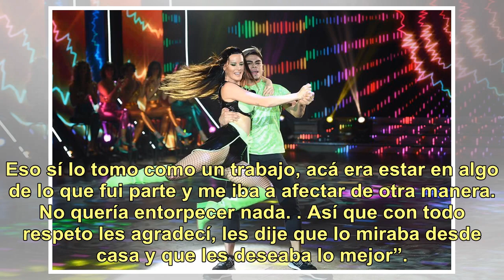Virginia Gallardo explicó por qué no participó del homenaje a Ricardo Fort en ShowMatch: "Es un t...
Virginia Gallardo explicó por qué no participó del homenaje a Ricardo Fort en ShowMatch: "Es un tema muy..."

El piso de ShowMatch fue el escenario donde Ricardo Fort y Virginia Gallardo vivieron un sinfín de situaciones: desde confesiones sobre su noviazgo, coreografías juntos e incluso fuertes peleas tras la separación. Sin embargo, Virginia eligió no volver al programa de Marcelo Tinelli para formar part...